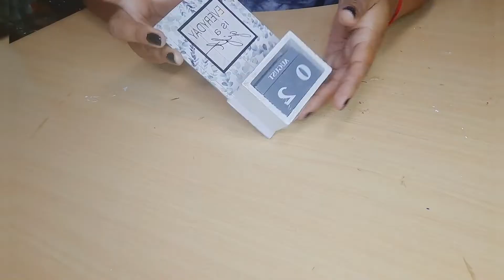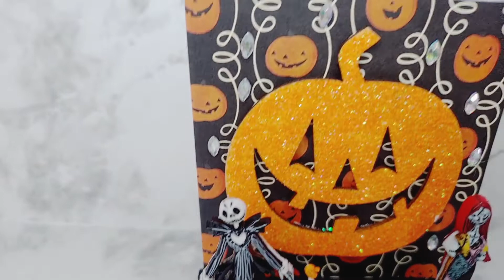🎃DIY Dollar tree Halloween Calendar 📅